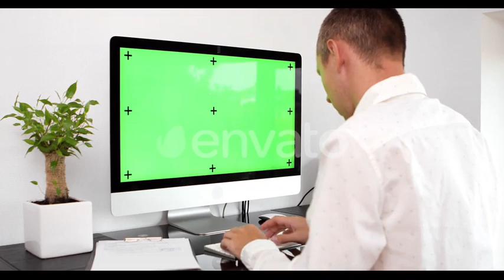Green Screen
Source File

Application Supported
Premiere Pro

Required Plugins
None required